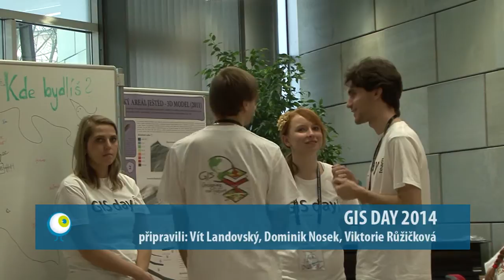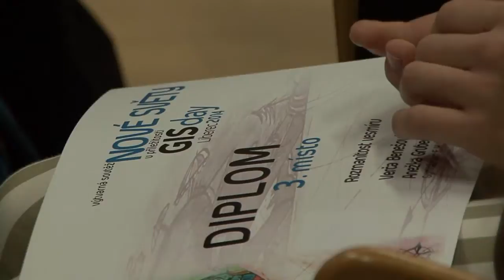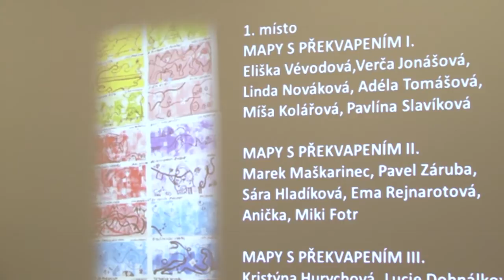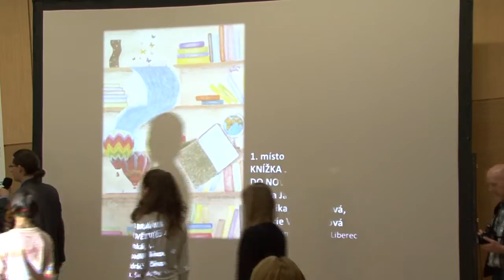DTV Liberec - Gis Day 2014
Hasiči, krajský úřad nebo vojáci - ti všichni potřebují geografické informační systémy.